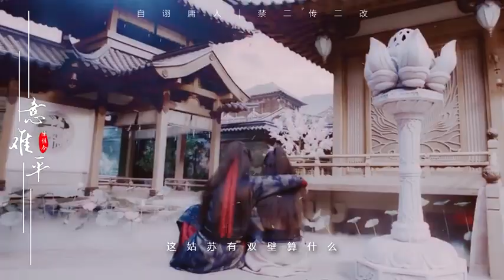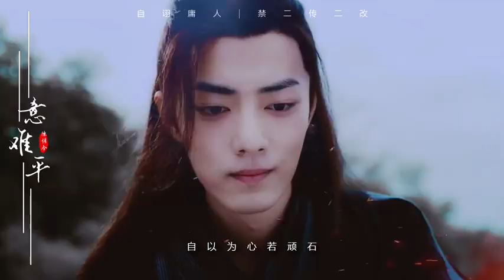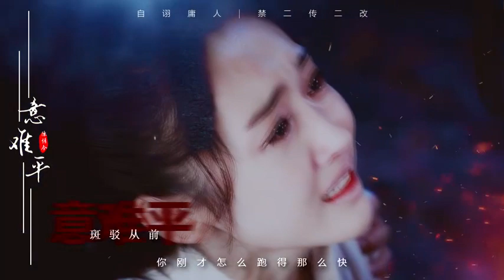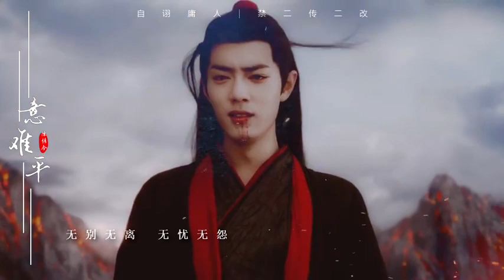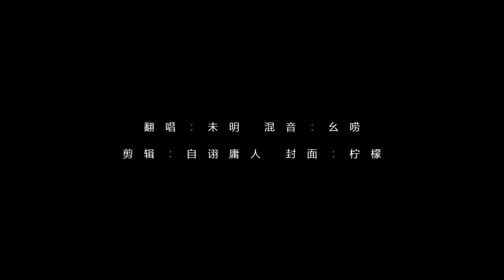[Trần Tình Lệnh /Fmv ] Ý Nan Bình - Sư Tỷ Tốt Nhất